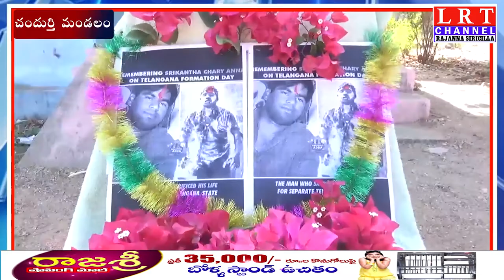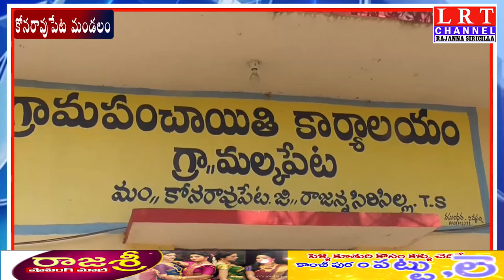03.12.2020 LRT NEWS BULLETIN RAJANNA SIRICILLA